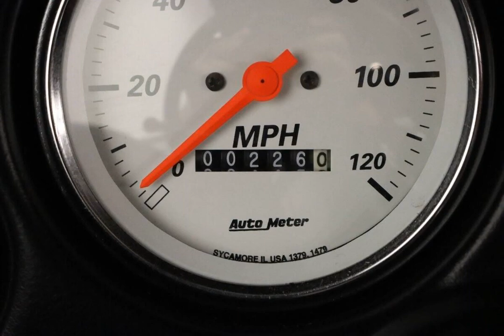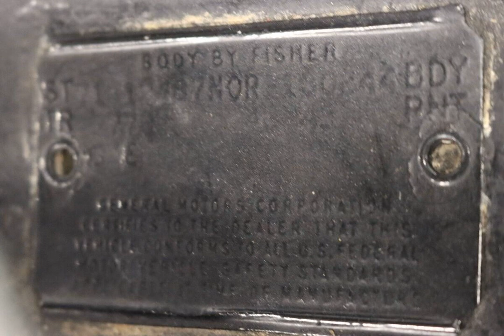1971 Chevrolet Camaro Restomod for sale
1971 Chevrolet camaro restomod for sale